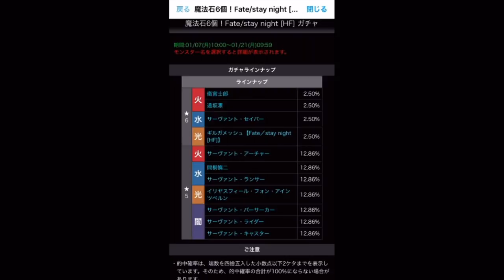【パズドラ】Fate HFコラボが来たらしいのでガチャ引きます【Fate Stay night HF】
📢超久々、パズルはしません

パズル&ドラゴンズ　パズドラ

🏠ハト教
白銀のハトが投稿してる動画や生放送を見るときに高レアが出やすいという謎の宗教。

ハト教　 でツイートするとRTされます！